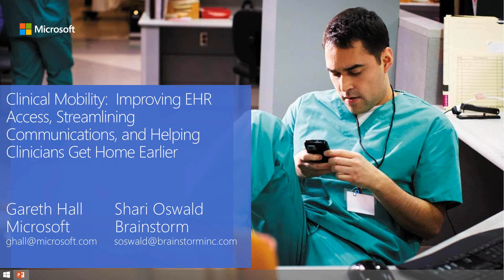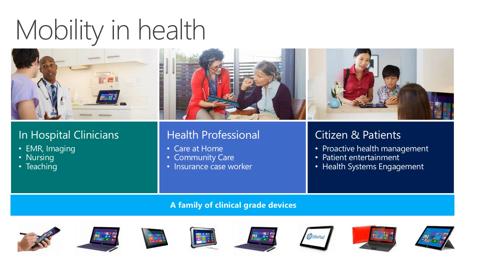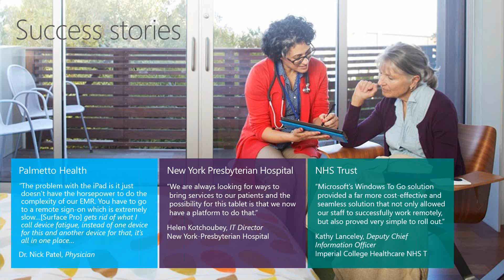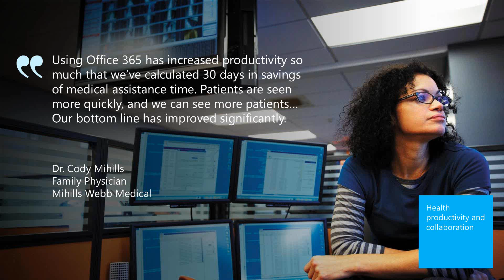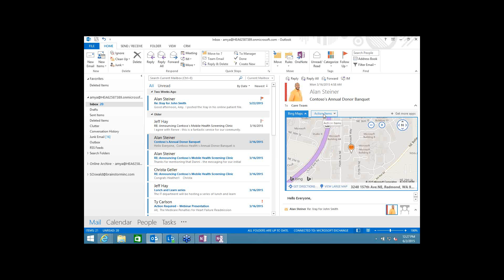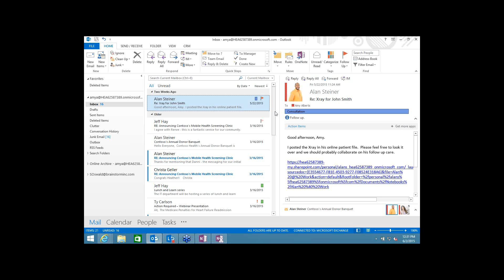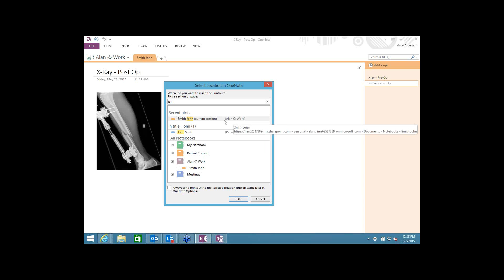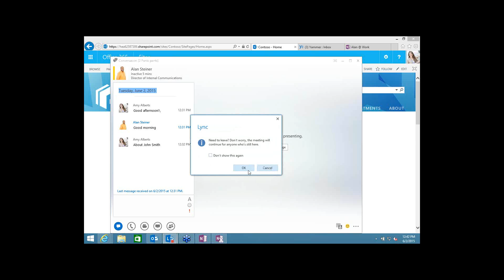Clinical Mobility: Helping Clinicians Get Home Earlier